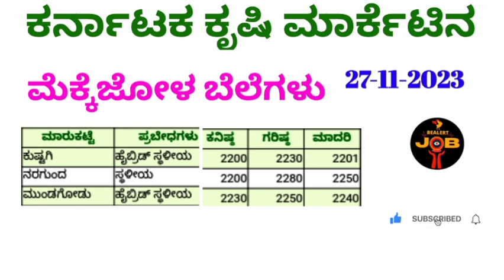ಕರ್ನಾಟಕ ಕೃಷಿ ಮಾರ್ಕೆಟ 27-11-2023 ಮೆಕ್ಕಜೋಳ ಗರಿಷ್ಠ ಬೆಲೆ ಎಷ್ಟು? ಮೆಕ್ಕಜೋಳ @BealertJob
Hi friends